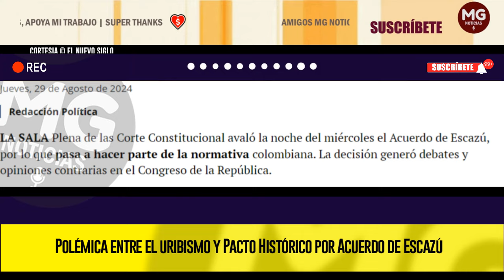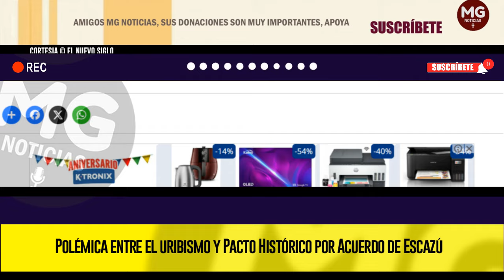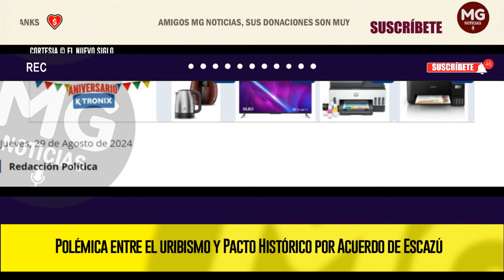🟡 POLÉMICA ENTRE EL URIBISMO Y PACTO HISTÓRICO POR ACUERDO DE ESCAZÚ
LA SALA Plena de las Corte Constitucional avaló la noche del miércoles el Acuerdo de Escazú, por lo que pasa a hacer parte de la normativa colombiana. La decisión generó debates y opiniones contrarias en el Congreso de la República.